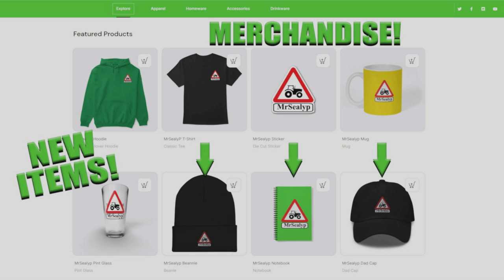PEMBERTONS FARM | FS22 | BRDF #7.1 | POST STREAM APOLOGY! | Farming Simulator 22 PS5 Let’s Play.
BALLAM RD DAIRY FARMING (BRDF) Map by: FS Landscaping. Game By: GIANTS Software. In this 7th ish episode, I mow and then ted a bit.

Run on a Multiplayer Server from Gportal.
Seasonal Growth is ON!
Normal economy.
1 day months.

Mods used:
Multifruit Buying Station By: 82Studio
Farm Supply Pack By: The Lort
CSZ Pack + Lizard Rumbler Van By: DD ModPassion,
Water Pack + Hobo farmhouse Pack By: OmaTana
Lamborghini Mach VRT/Hurlimann XL Pro By: Gamingflo
SAMASZ KT301 By: JMZ,Vnsfdg2
Animated Shed Pack By: ALiEN JiM
Multi Crop Greenhouses Pack By: GH66Mods
Fieldwork Fill station By: GMNGjoy
Merlo P41.7 Turbofarmer By: ARM-Team
CLAAS JAGUAR 980-930 + Precision Farming + Kubota Pack + Platinum Expansion + Volvo 425 Krabat By: GIANTS Software
Lizard D35 Pack By: Kasztan18, Slyclif, TheFluorke
Dirtynator By: Jos
Animal Transport Trailer Pack By: Macktrucker921
Magsi Pushing Fork By: FredModding
Huerlimann H4105 By: Landmensch
Fenceless Husbandries By: CookieCat
JCB TM 320S By: RossN Mods
Marshall BC/32 By: E.T.A La Marchoise
JCB TM 320S By: ShaRRdY, Boniek
Small Horse Pasture By: no.naim
Double Walled Fuel Tank By: MichalLS
Lizard S101 By: Dutch Modding Inc
Massey Ferguson 212 By: Nico Du 55
Samson SP14/17 + Kuhn Axis 402 By: Kamilos0397
Government Subsidy By: Realismus Modding
Lizard Turntable Ladder 23/12CC By: nrxEcki, SoSi-Modding
Lizard Z-229 By: ZimowyWojownik
Meadow Fence Pack By: Cayman
Sell Everything + Toolbox + Underground Storage By: Schultz Modding
Buyable Large Stack of Bales By: Mech Mods,
Fahr M66 By: EY Modding,
John Deere 6R Series By: blauea,
John Deere Balers By: ARM-Team,
Modern UK Farmhouse By: MSModding,
English Shed Pack By: Lancyboi,
Lizard Harrows By: Puszkap,
Rauch MDS 19.1 By: ShaRRdY,
Kverneland/Accord/Kubota Seeders Pack + Lizard KROZ/1 By: Arek,
Lizard Ringroller/Old By: ABT-FrankyY,